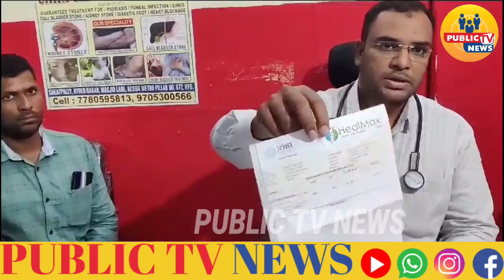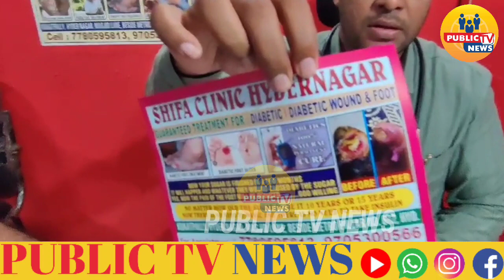SHIFA CLINIC HYDERNAGARGUARANTEED TREATMENT FOR: DIABETIC I DIABETIC WOUND & FOOT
DIABETICS

100% NATURAL PERMANENT

CURE

GUARANTEED TREATMENT FOR SUGAR DIABETES

DIABETIC FOOT ULCER

NOW YOUR SUIGAR IS FINISHED IN A FEW MONTHS

IT WILL HAPPEN AND WHATEVER THEY WOUND CAUSED BY THE SUGAR YES, NOW THE PAIN OF THE FOOT WILL BE REDUCE. GOD WILLING BEFORE

AFTER

NO MATTER HOW OLD THE SUGAR IS, BE IT 10 YEARS OR 15 YEARS NOW THERE IS NO NEED TO PANIC AND THERE IS NO NEED TO TAKE INSULIN

KUKATPALLY, HYDER NAGAR, MASJID LANE, BESIDE METRO PILLAR NO. 672, HYD.

For Appointment

public TV news
reporter mohd Anwar